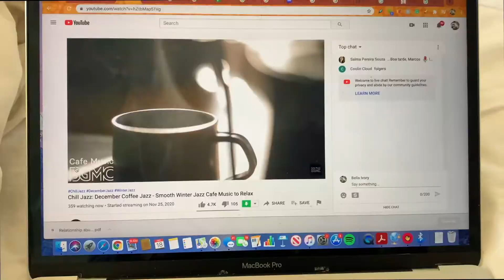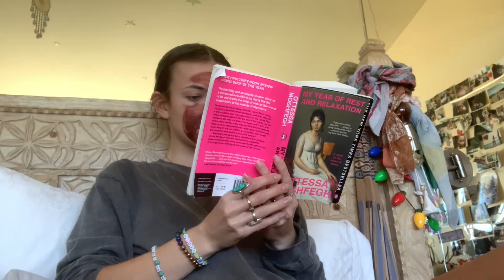Dear Future me Ep. #7: quarantined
A week in my life in quarantine (kinda) (it's more like a ranty vid)